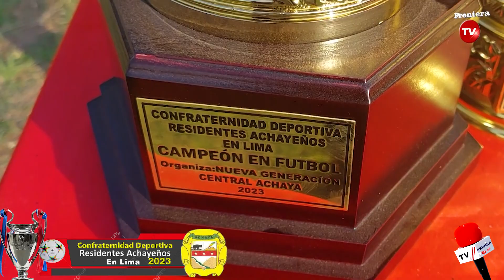coregido audio deporte